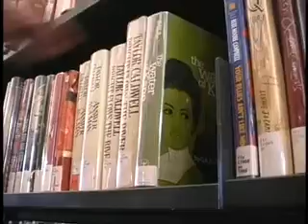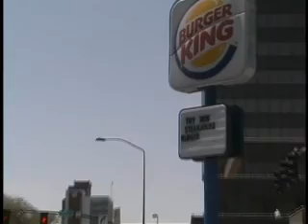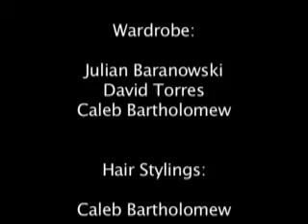Maladroit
5 min romantic comedy "First Date" for the Utah High School Film Festival 2008

Category: 48 hour Shootout

This film was produced by members of West High Schools TV West in 48 hours and took 2nd place.

BTW:
1st place also went to West High School. ;-)